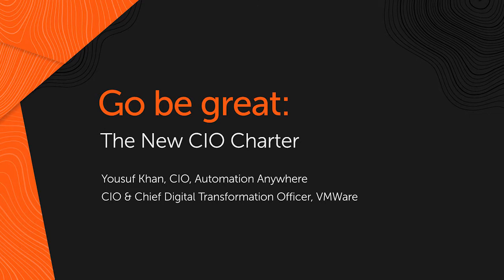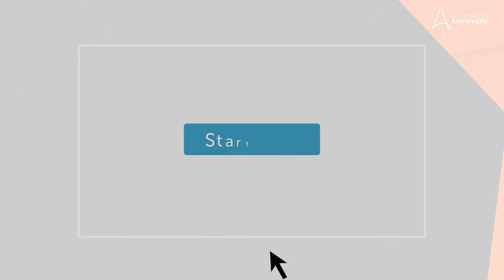Business Continuity & The New CIO Charter | Automation Anywhere: Go Be Great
"I had a theory that you can fix all problems over a beer," says Bask Iyer, CIO  and chief digital transformation officer of VMware. "That theory is being challenged right now and virtual beer doesn't really cut it for me." With all of the challenges that 2020 has brought to business, CIOs have had a lot think about. What is the the new "business as usual" when we can't be close together? And how has the world of IT changed?

These are just some of the questions that Bask Iyer and Yousuf Khan, CIO of Automation Anywhere, address in this edition of the Automation Anywhere Go Be Great series.

Register now for free for this session with two of Silicon Valley’s leading IT professionals

Some of the topics we'll cover:
• How the role of the CIO has evolved—the new priorities for an IT leader
• What to keep in mind regarding a cloud strategy for today and the future
• Why it’s important to rethink business continuity and cybersecurity
• About the impact of intelligent automation post COVID-19

About Go Be Great:
Automation Anywhere empowers people whose ideas, effort and focus make the companies they work for great.